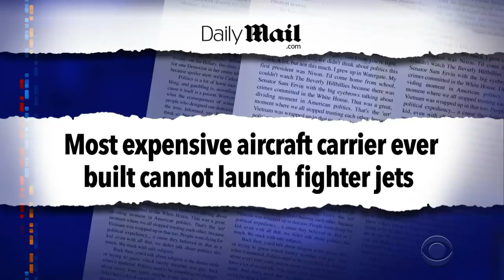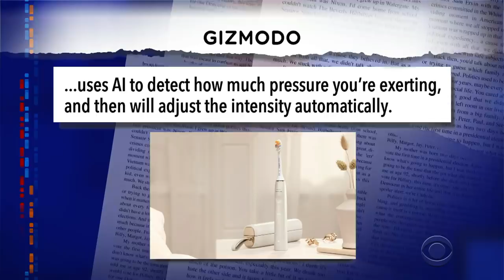Quarantinewhile... Stephen Colbert Predicted The TikTok Sea Shanty Craze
Quarantinewhile... As our host long ago predicted, 2021 has become the year of the Sea Shanty, particularly on TikTok where the old-timey songs about sailors and their travels are taking over the platform.